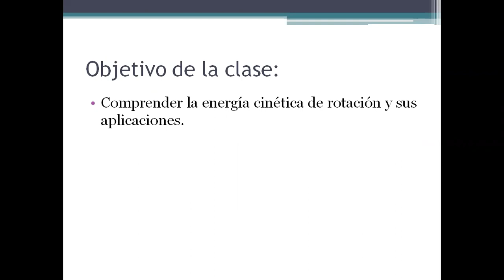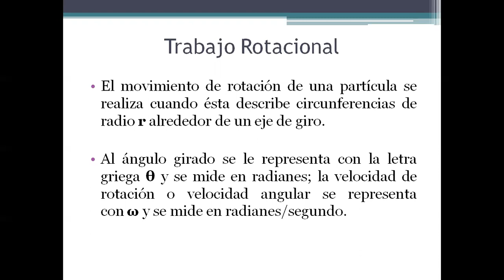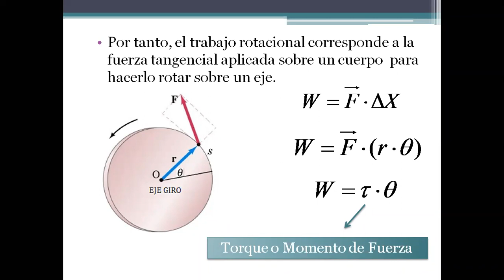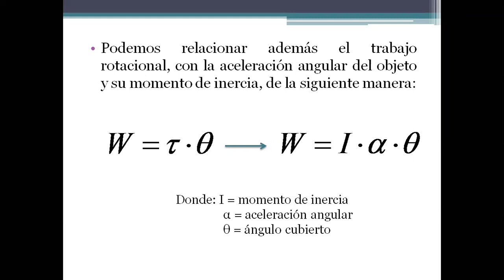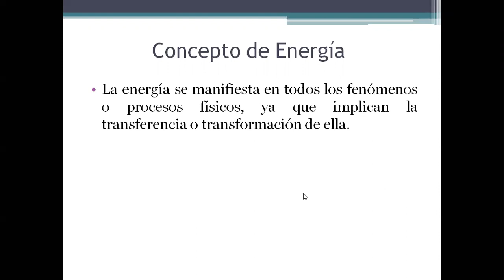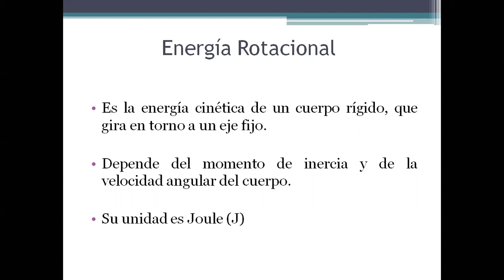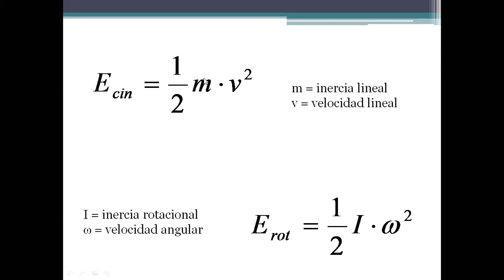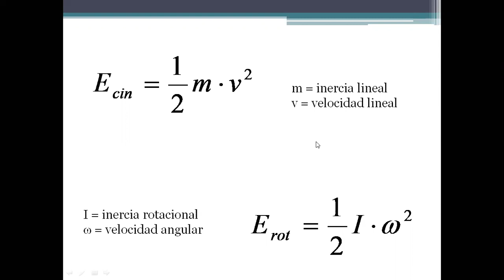zoom Tercero Medio B Diferenciado de Física 14/07